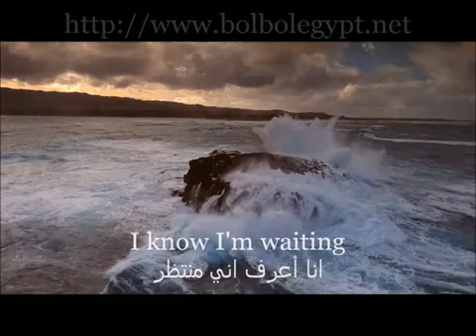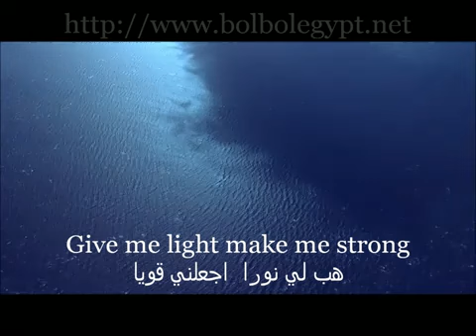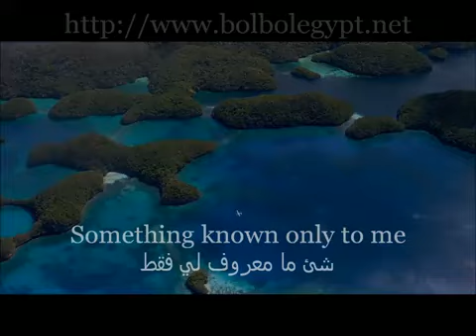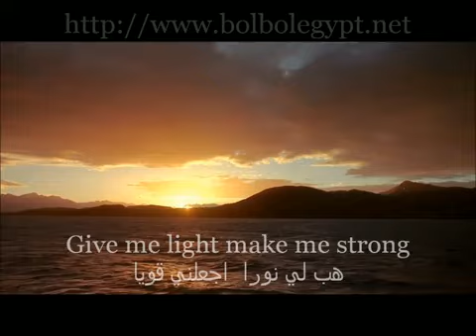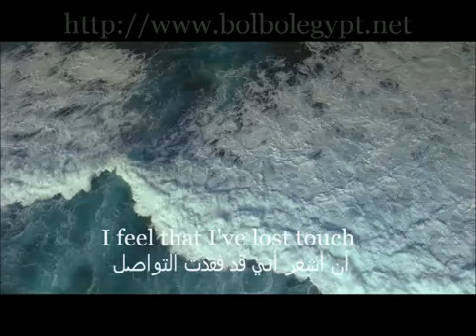make me strong_Sami Yusuf_امنحني القوة_سامي يوسف